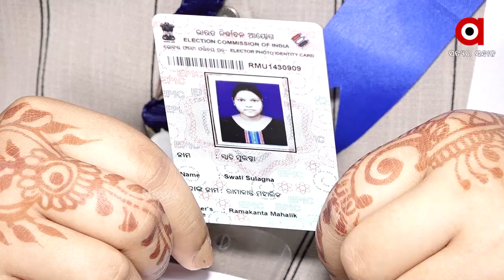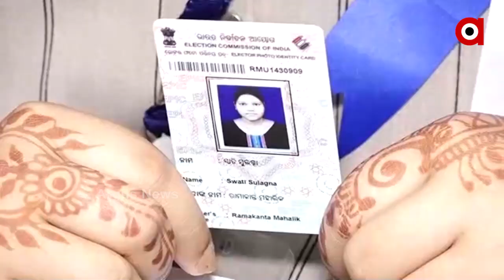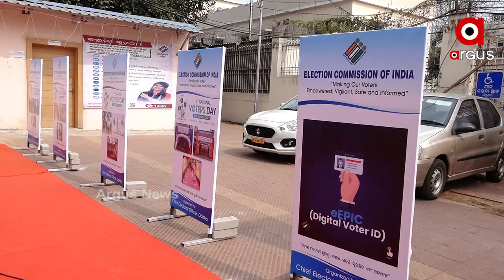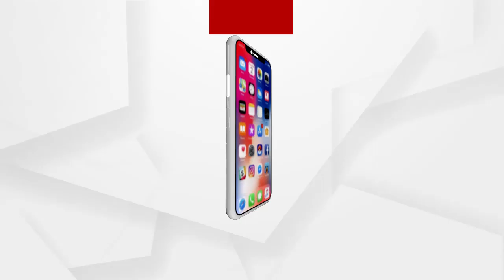ସାରା ଦେଶ ପାଳୁଛି ୧୧ ତମ ଜାତୀୟ ଜାତୀୟ ମତଦାତା ଦିବସ ..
ଆଜି ସାରା ଦେଶରେ ପାଳନ କରାଯାଉଛି ୧୧ ତମ ଜାତୀୟ ମତଦାତା ଦିବସ । ରାଜ୍ୟ ନିର୍ବାଚନ କମିଶନ ପକ୍ଷରୁ ଭିଡିଓ କନଫ୍ରେରେନ୍ସିଂ ଜରିଆରେ ଆରମ୍ଭ ହୋଇଛି ଏକ କାର୍ଯ୍ୟକ୍ରମ ।  ସେହିପରି ଆଜି ସାରା ଦେଶରେ ଭୋଟର ଆଇଡି କାର୍ଡର ଆରମ୍ଭ ହୋଇଛି ଡିଜିଟାଲାଇଜେସନ ପ୍ରକ୍ରିୟା । ନୂଆ ପ୍ରକିୟାରେ ନୂଆ ଭୋଟରଙ୍କୁ ଆକୃଷ୍ଠ କରିବାକୁ ନିଆଯାଇଛି ଭିନ୍ନ ପଦକ୍ଷେପ ..